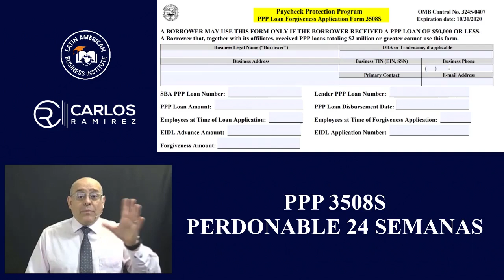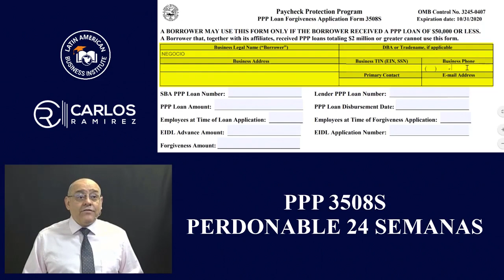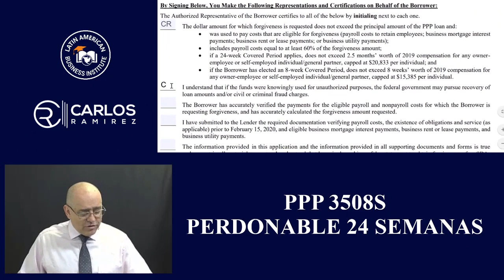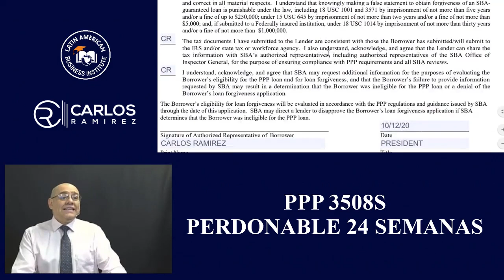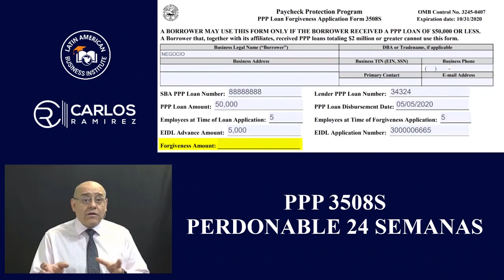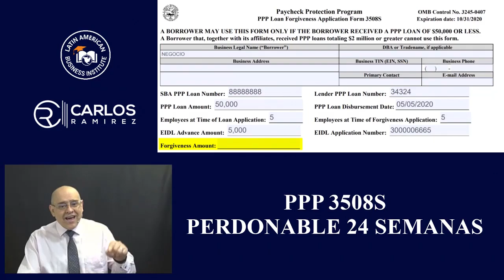Perdón del Préstamo PPP (Forma 3508S) Cómo llenar la forma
La Administración de Pequeñas Empresas de EE. UU., En consulta con el Departamento del Tesoro, publicó una solicitud de condonación de préstamos más simple para préstamos del Programa de Protección de Cheques de Pago (PPP) de $ 50,000 o menos. Esta acción agiliza el proceso de condonación de PPP para brindar alivio financiero y administrativo a las empresas más pequeñas de Estados Unidos, al tiempo que garantiza una administración sólida del dinero de los contribuyentes. La SBA comenzó a aprobar las solicitudes de condonación de PPP y a remitir los pagos de condonación a los prestamistas de PPP para los prestatarios de PPP el 2 de octubre de 2020.